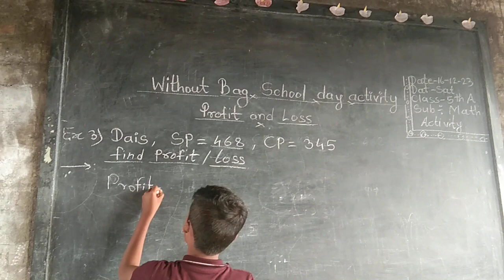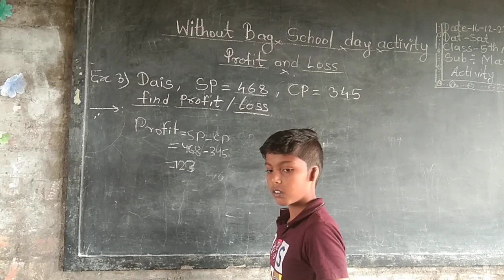Mauli Semi & English School Bardapur....V.B.Pawar Sir